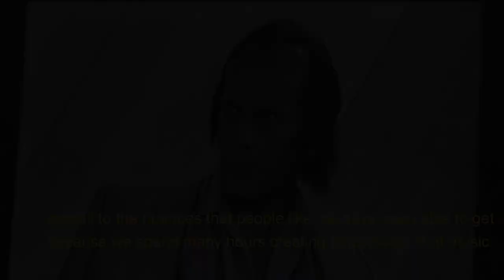Paco started to fashion shorter & shorter nails in flamenco guitar, learn here both left and right!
Materials to practice (from the scratch)

Real training vs Do it yourself (flamenco guitar) by just watching videos not much can be learned...

This channel exist TO INSPIRE YOU on Paco de Lucia's style

^Ex.1/ 00:01
Ex.2/ 01:52
Ex.3/ 09:52
Ex.4/ 04:38 topic